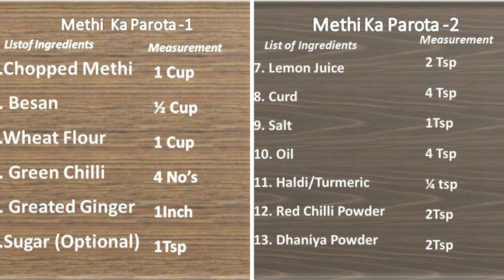మెంతాకు పరోట | Methi Ka Parota | In Telugu….In 10 Minutes